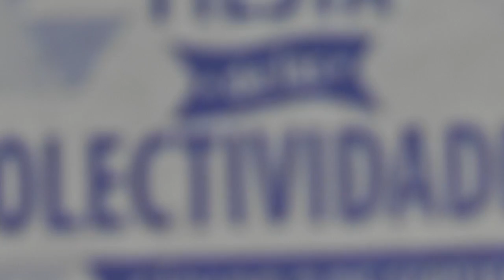ENTV - Festejos en la comarca por el día del inmigrante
Desde el área de Cultura de la Municipalidad de Viedma anunciaron hoy las actividades que se harán para celebrar el día del inmigrante.